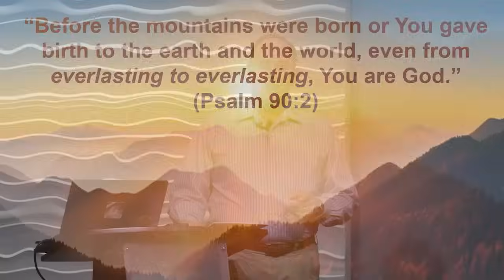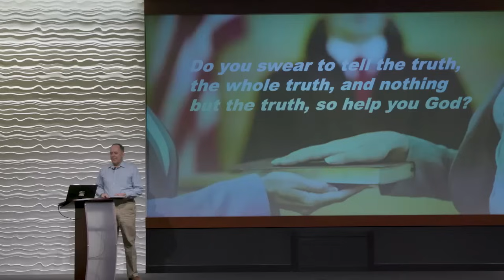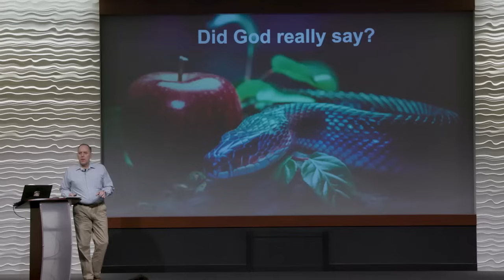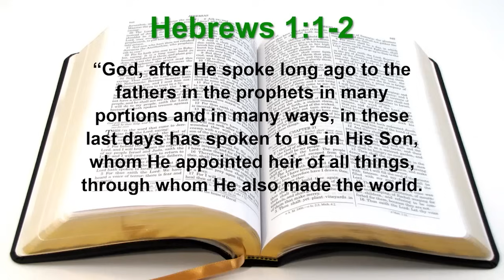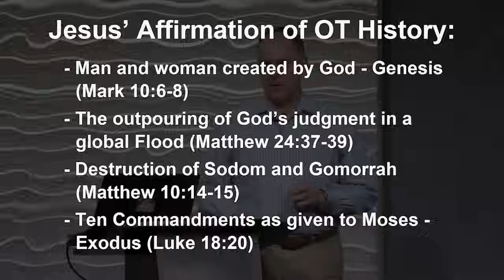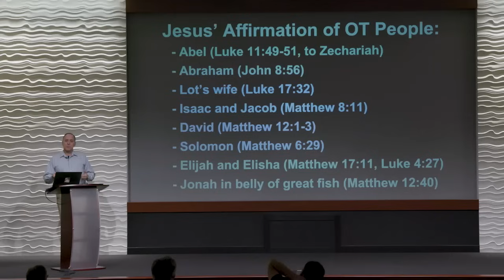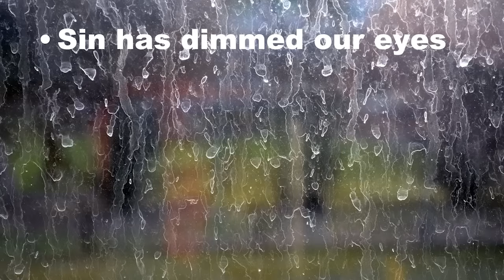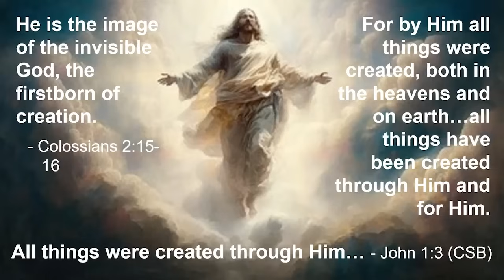EYEWITNESS ACCOUNTS to God's Glory | Speaker: Tim Moore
What eyewitness accounts exist that declare God's glory? Find out with guest Dr. Randy Guliuzza along with hosts Tim Moore and Nathan Jones on the television program, Christ in Prophecy!

DR. RANDY GULIUZZA

SUMMARY
What eyewitness accounts exist that declare God's glory?